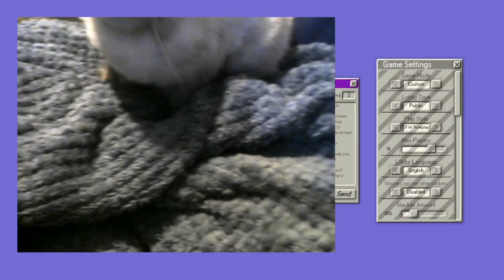Bunny Stream take over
massobeats - gingersweet